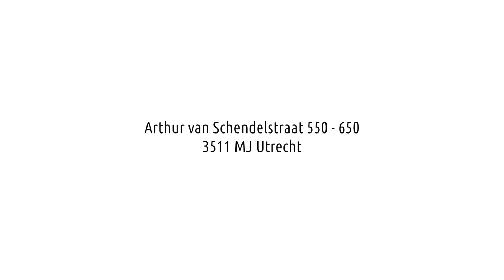JLL aanbod: Arthur van Schendelstraat 550-600 , Utrecht